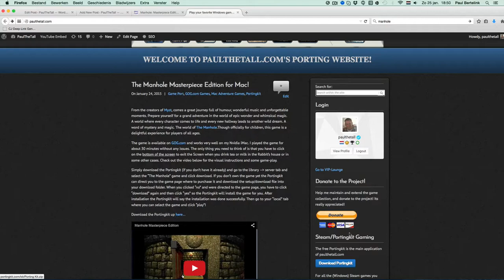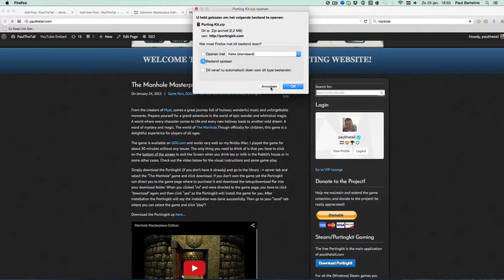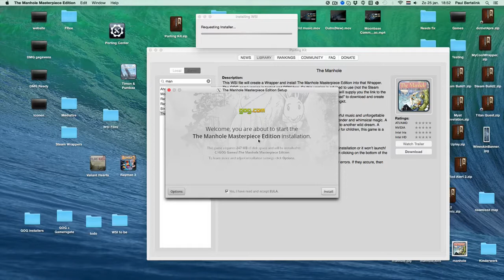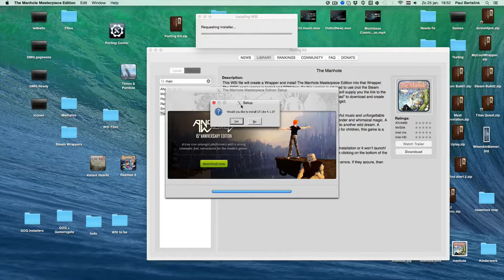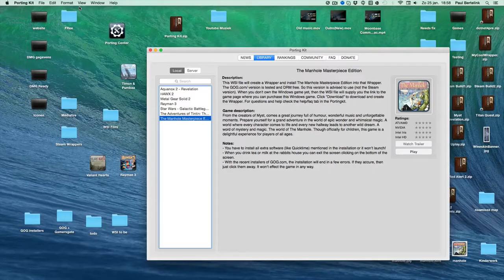The Manhole Masterpiece Edition for Mac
Legend of Grimrock 2 is copyrighted to Cyan Worlds. So all the honor for this game go's to them.

To play this game on your Mac use the Portingkit!